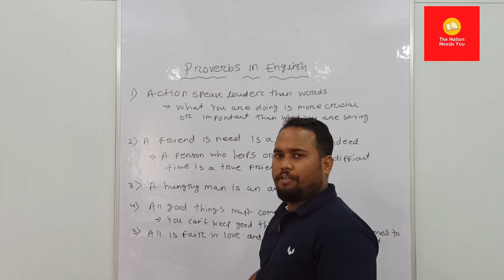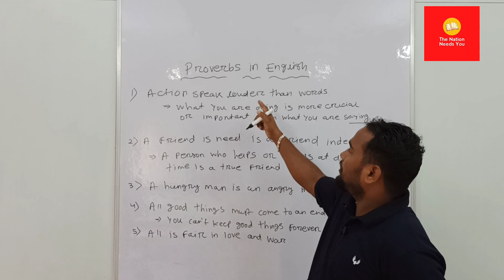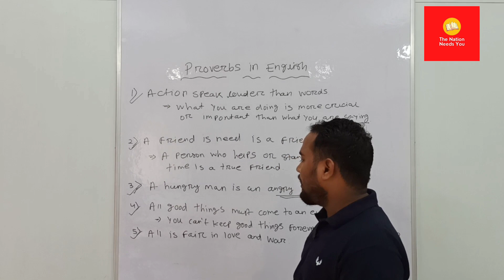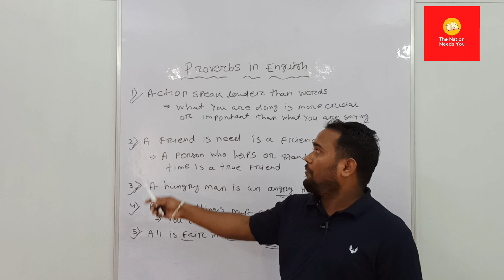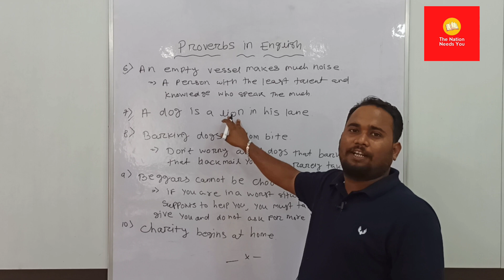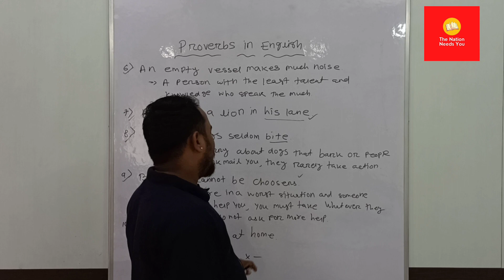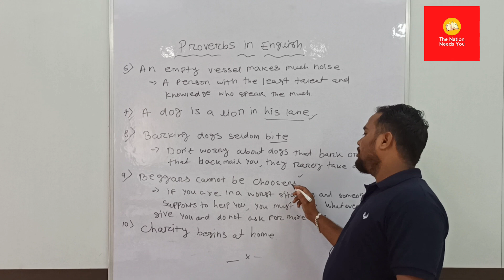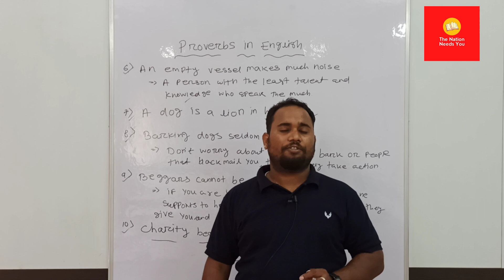10 common English proverbs you should know